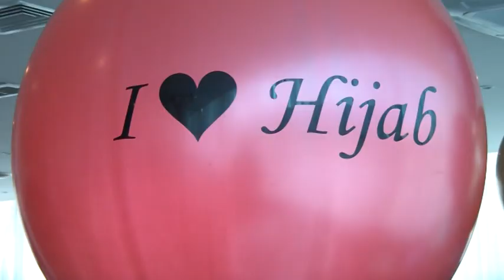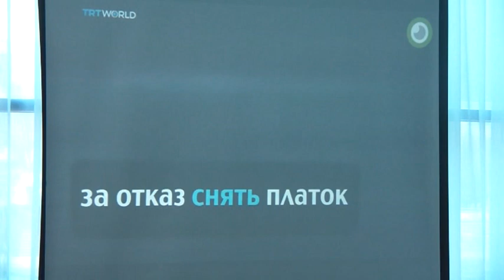Рефрен: Ганна Лупинос (15.02.2020)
Цього разу гостею рефрену стала поетеса, письменниця, літературознавиця Ганна Лупинос. Спілкувалися про козацькі корені пані Ганни, поетичну творчість та письменницьку діяльність.